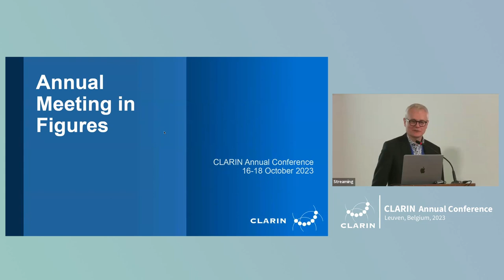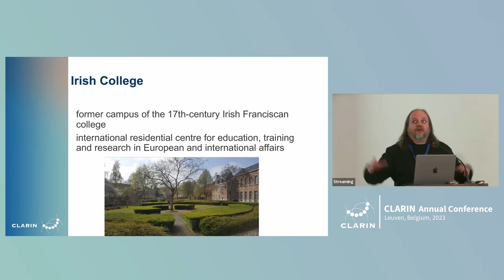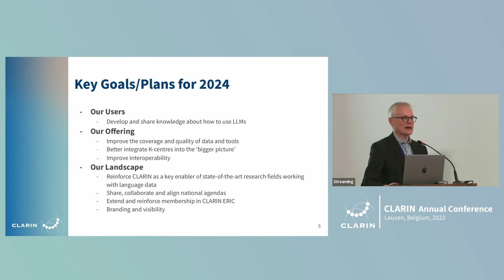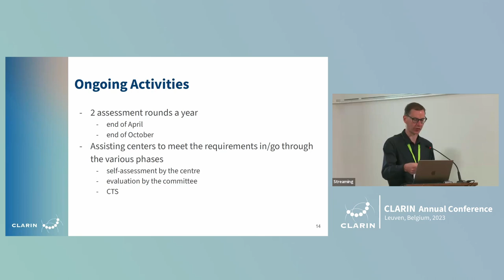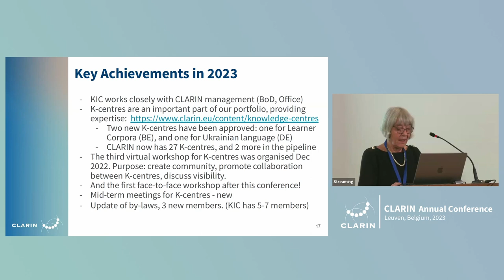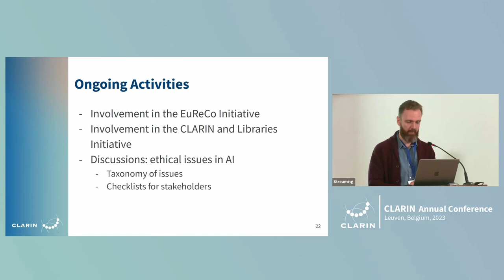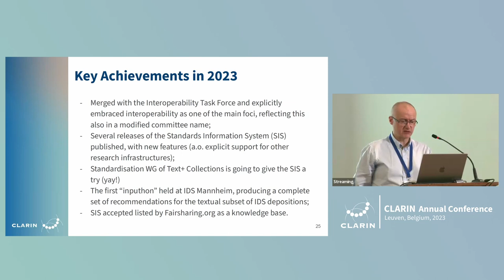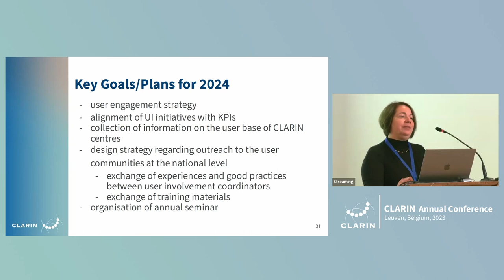Presentations by the Programme Committee Chair, Local National Coordinator & Pitches by Committees